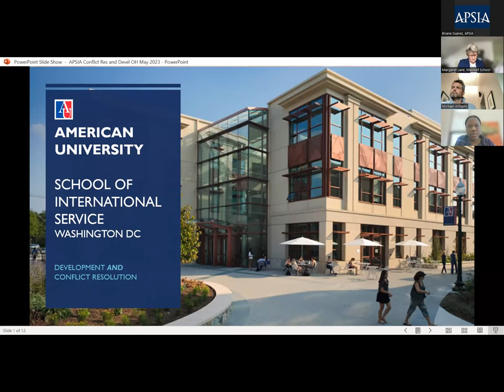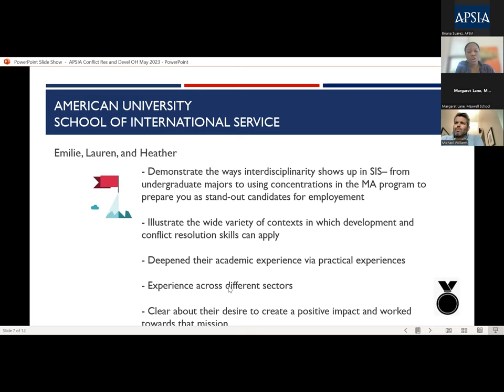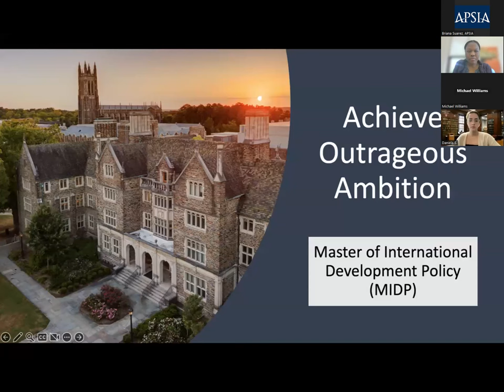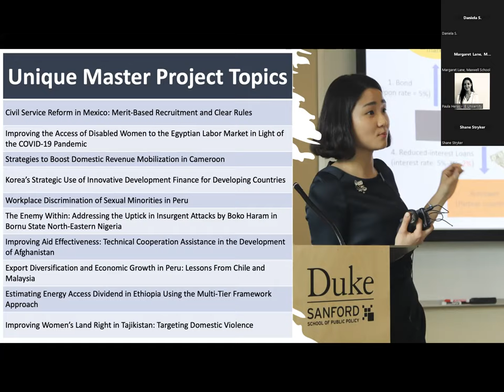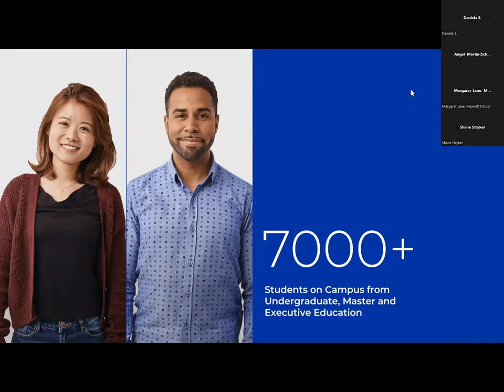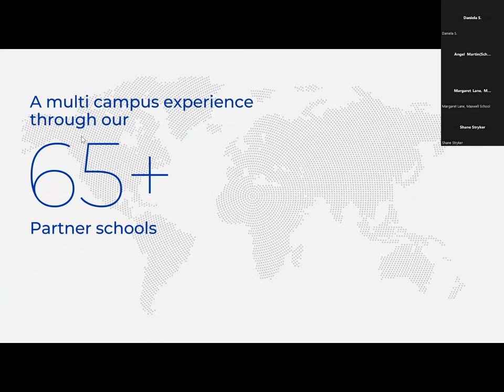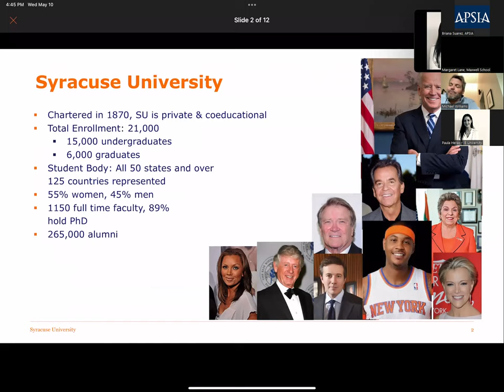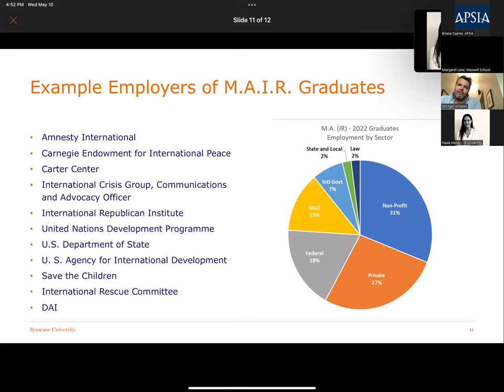VOH Spring 2023: Development and Conflict Resolution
Interested in conflict resolution and development?  Hear from four (4) of our member schools that offer programs in this field as part of our Virtual Open House series.

Schools featured in this webinar include: American University's School of International Service (SIS); Duke University's Sanford School of Public Policy; IE University's School of Politics, Economics, & Global Affairs; and Syracuse University's Maxwell School of Citizenship and Public Affairs.

Learn what YOU can do with an APSIA degree! #2023